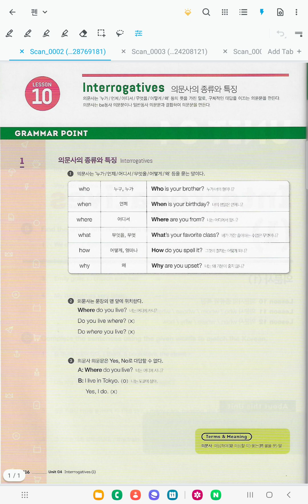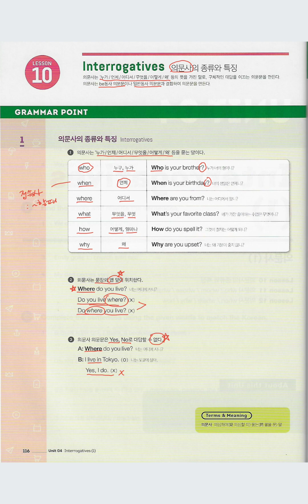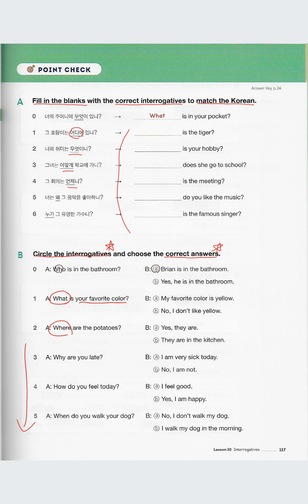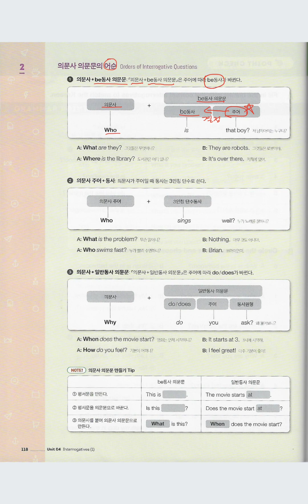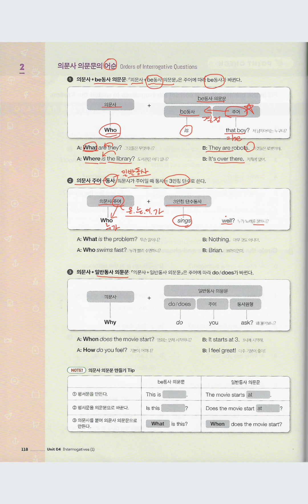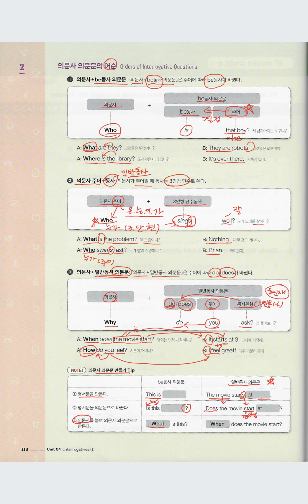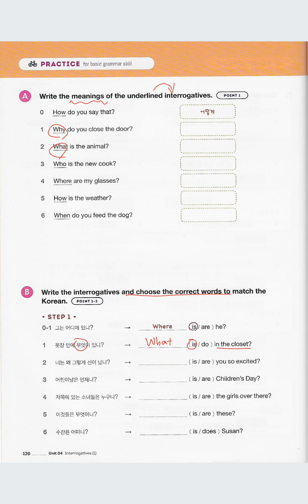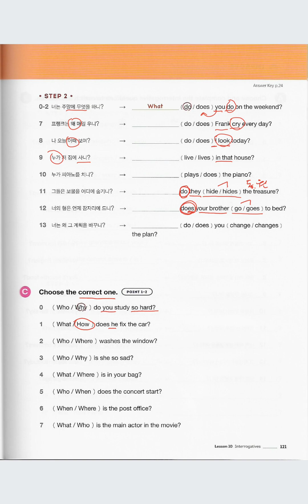Bricks Grammar 2 [Lesson 10] Interrogatives 의문사의 종류와 특징